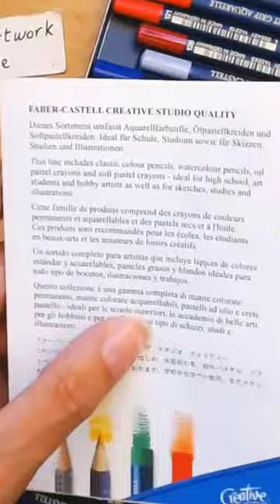👍 LAPICES acuarelables FABER CASTELL - Art Grip Aquarelle 👍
Estos son los lápices que me acompañana hace años.
Los conocen? son los Art Grip Aquarelle de Faber Castell.

Los invito a visitar mis Instagram:  @botanicalartwork    @malu_iriarte

Y pueden encontrarme en  Amazon
como Malu Iriarte - Donde tengo mis cuadernos publicados.